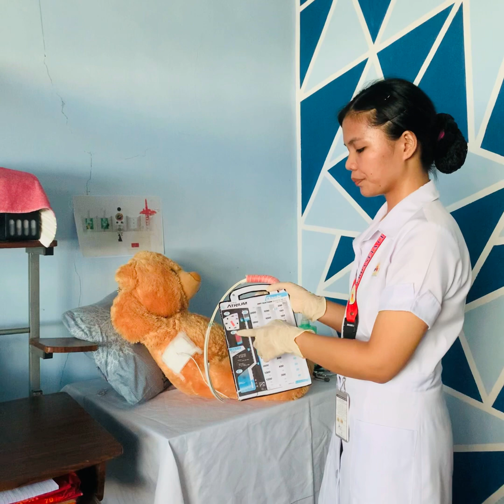Chest Tube Drainage System - Return Demonstration - CTT